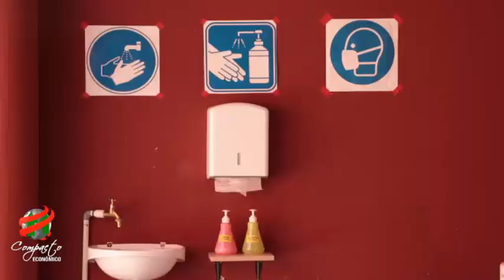COMPACTO ECONOMICO Coop Luque Créditos Vivienda, Requisitos